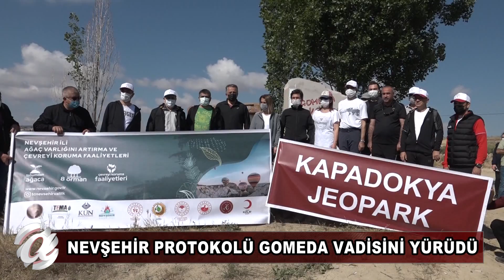(NEVŞEHİR) GOMEDA VADİSİNDE YÜRÜYÜŞ YAPILDI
Nevşehir Valisi İnci Sezer Becel  başkanlığında 5 Haziran Dünya Çevre Günü nedeniyle  Gomeda Vadisinde yürüyüş yapıldı.